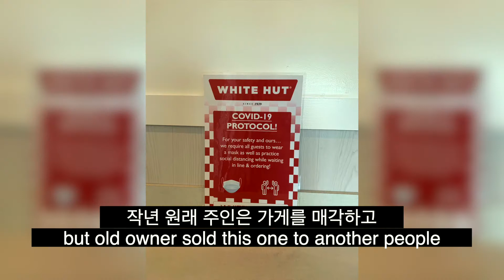White Hut, West Springfield, MA, 동네 맛집 탐방기, 와이트 헛, Cheeseburger🍔👍! 미국 동부 생활